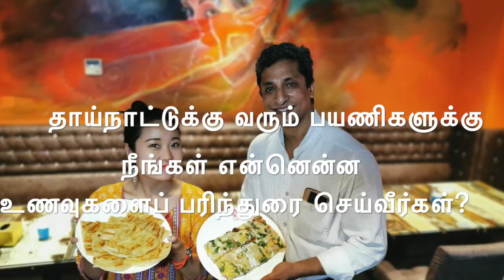சீன பயணிகளுக்கு பிடிக்கும் தமிழகத்தின் சிறப்பான உணவுகள்?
சீன பயணிகளுக்கு பிடிக்கும் இந்திய உணவுகள்? இட்லி, மசாலா தோசை... தமிழகத்திற்கு வரும் பயணிகளுக்கு நீங்கள் என்ன உணவுகளைப் பரிந்துரை செய்வீர்கள்? எங்களுடன் பகிருங்கள்...பதிவிடுங்கள்...